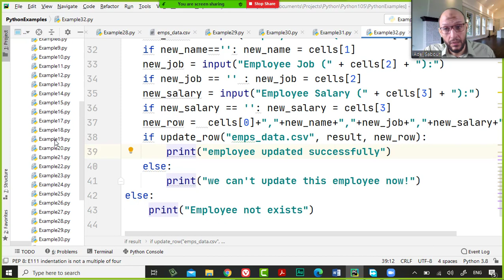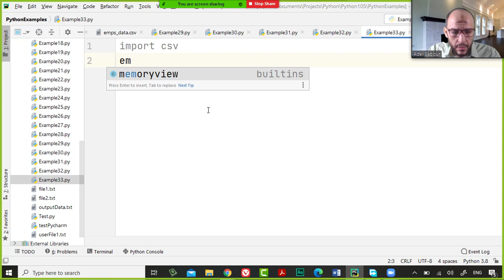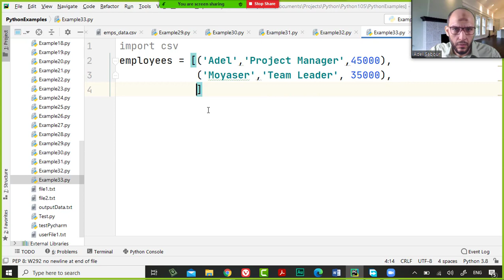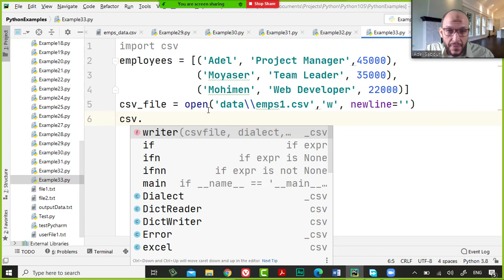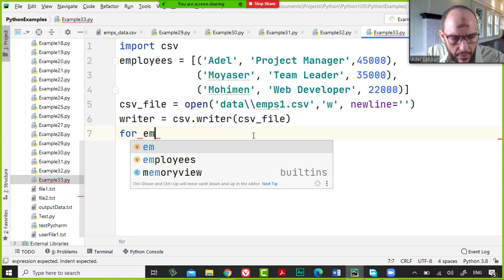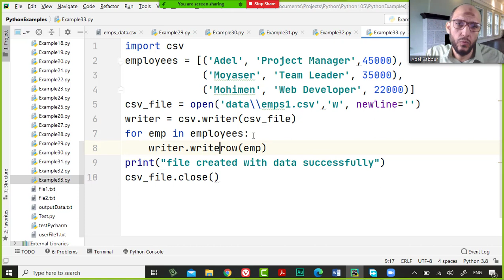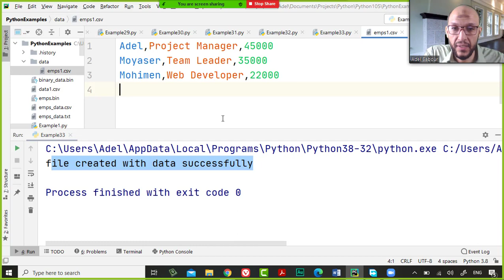27 Python Handling Data Course csv library using csv library to create new file from dictionary